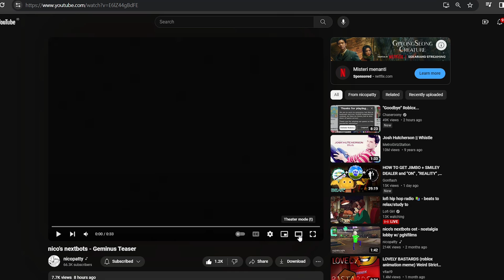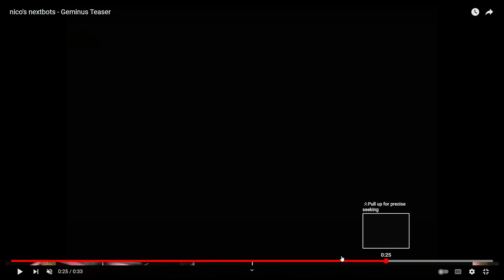New Void Nextbots are Scary ☠️☠️ .. (Nico's Nextbots)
Its about the Void Nextbots Sariel and Ramiel .. wait is that a new nextbots at the end?? .. New Winter Update part 2 when .. hmm its 2024 ..
Enjoy The Video! Take care!